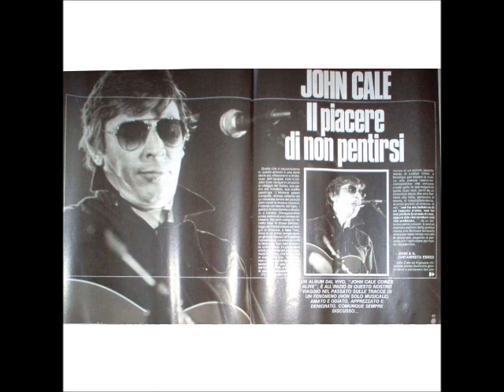John Cale Rex Club, Paris, France November - 05 - 1985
John Cale
Rex Club, Paris, France
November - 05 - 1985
01 - I'm Waiting For The Man
02 - Satellite Walk
03 - Dead Or Alive
04 - Evidence
05 - Dr. Mudd
06 - Streets Of Laredo
07 - Model Beirut Recital
08 - Leaving It Up To You
09 - Chinese Envoy
10 - Fear Is A Man's Best Friend
11 - Heartbreak Hotel
12 - Dying On The Vine
13 - Paris 1919
14 - Villa Albani
15 - Everytime The Dogs Bark
16 - Mercenaries (Ready For War)
17 - Pablo Picasso
18 - (I Keep A) Close Watch
John Cale: Vocals, Piano, Guitar
Ollie Halsall: Lead Guitar
Dave Young: Bass
Kevin Tooley: Drums